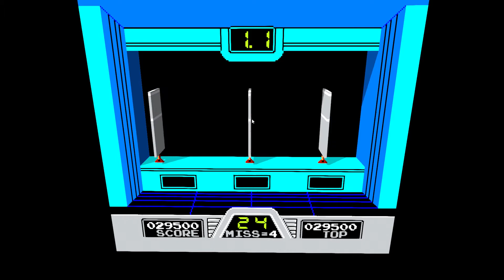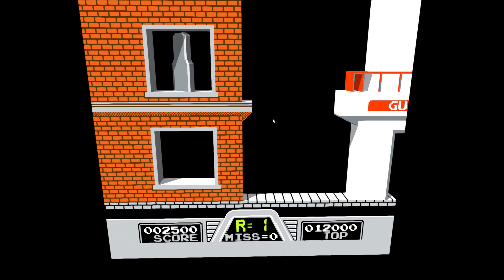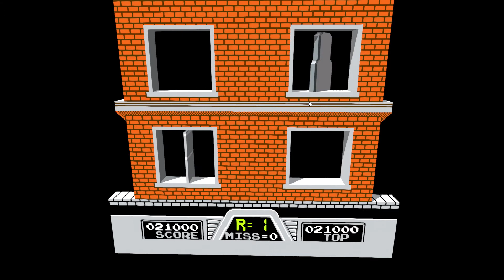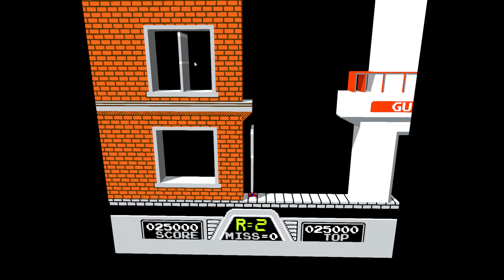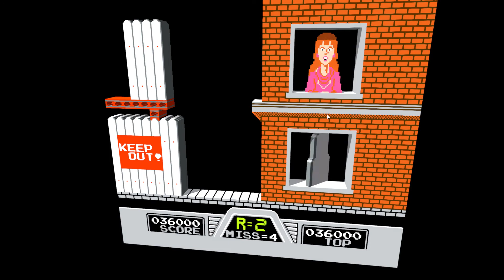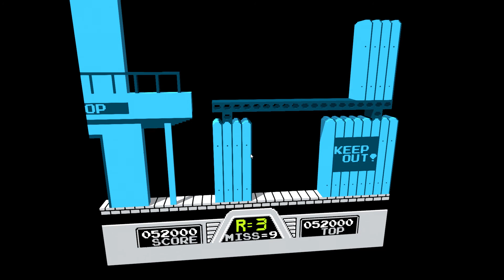Hogan's Alley NES with 3dSen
[Synopsis]

This video shows the game play of Hogan's Alley which is a Nintendo Entertainment System video game produced in 1984, but I am running it on 3dSen which adds 3d features to a number of 8 bit NES games.
[Links]

◙ Mekela 2 Packs 5.8 feet Classic USB wired Controller for NES Gaming @ Amazon.com